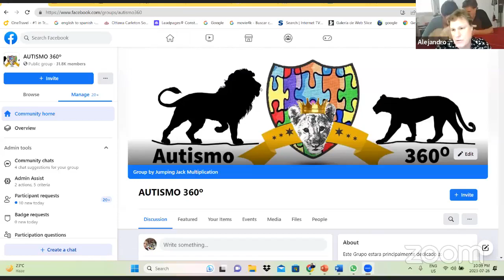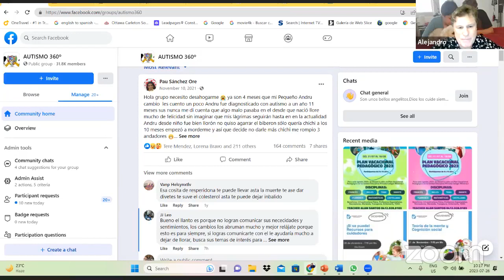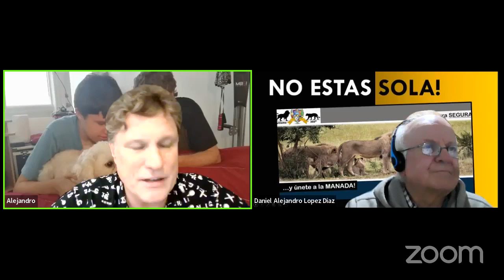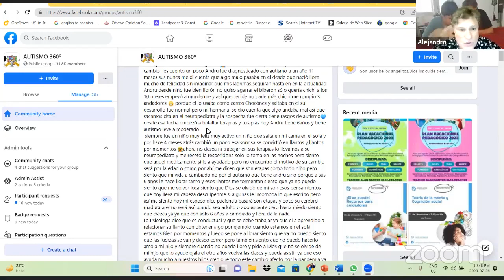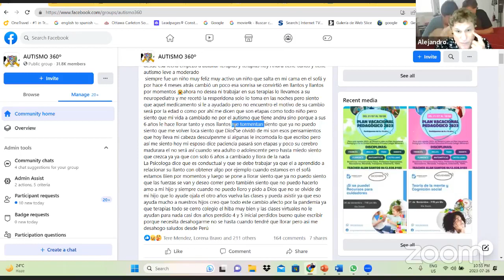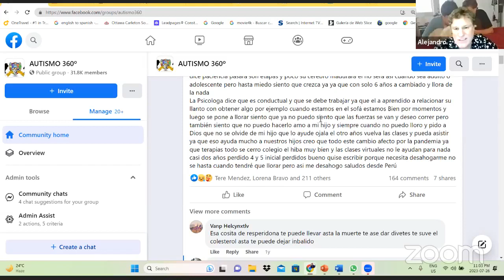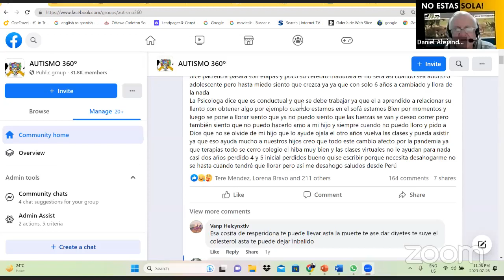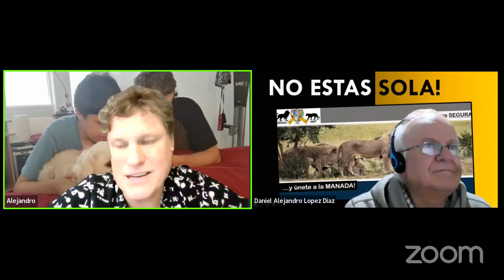AU360 | 26 JUL 2023 | CAFE entre AMIGOS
COMENTANDO EL CASO DE ERRORES TIPICOS DE UNA PUBLICACION DE PAU